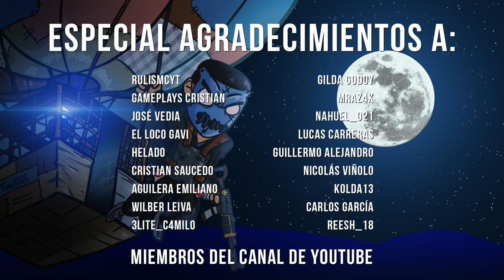+40000 AZUFRE EN ESTOS RAIDS, VECINOS ZERG DAN PROBLEMAS | RUST CAP 2